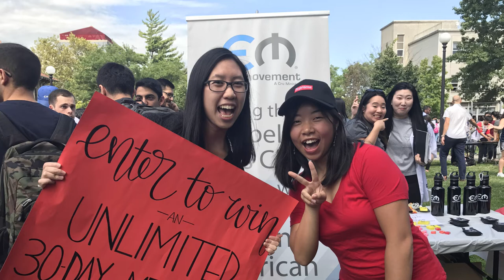QCClassof2020: Allison Eng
Allison Eng, a member of the QCClassof2020, is grateful for the internship opportunities she received through QC, including one in the college's Department of Communications and Marketing. A Macaulay Honors College student, Allison built up skills necessary for today's job market through her many internships, and even studied abroad in China earlier this year. She hopes to be able to live out Queens College's motto, "We learn so that we may serve" in her future endeavors​.

After graduation, Allison will continue to work part-time at QC.